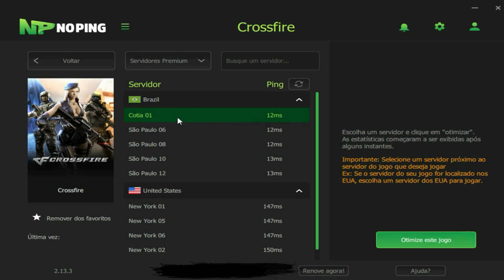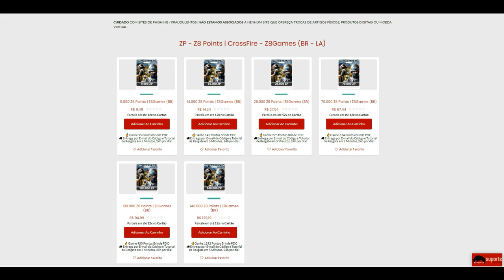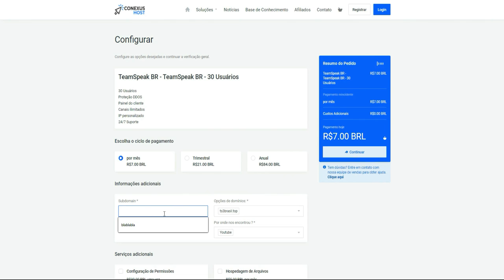CrossFire 3.0 | RENDERAM NO 4🤷‍♂️